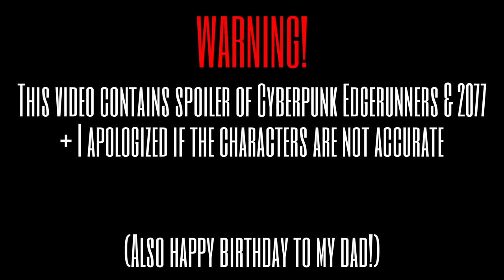Cyberpunk Edgerunners React To 2077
Yeah...